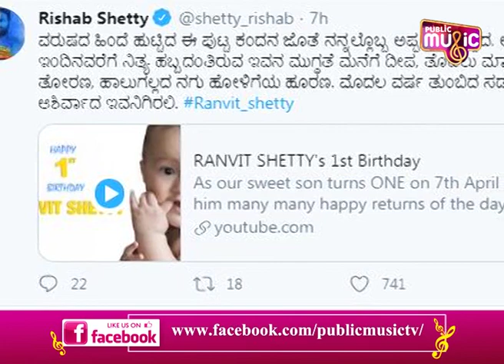Rishab Shetty Shares A Special Video For His Son Ranvit Shetty's 1st Birthday